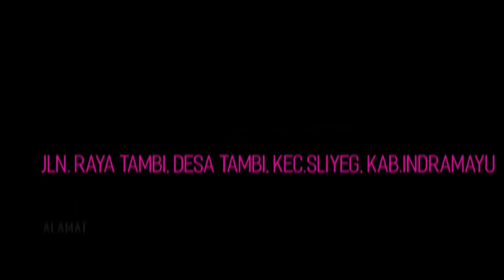BRAJATUMAMA - SITI ALIYAH || ALIYAH MUSIC COLABORATION || LIVE KERTASMAYA IM || 31 DES 2023